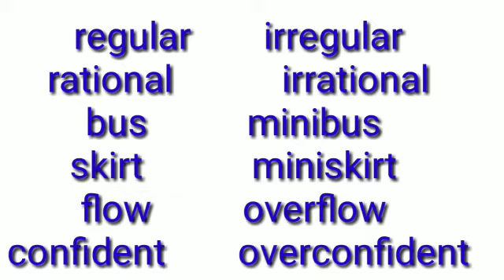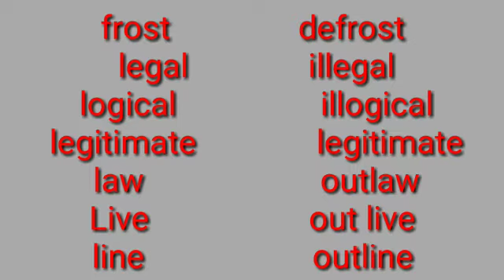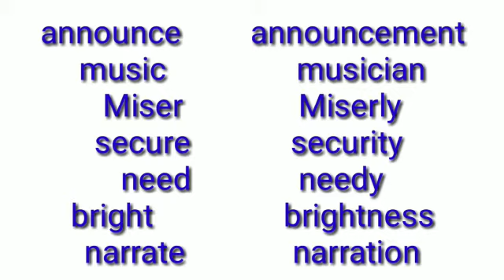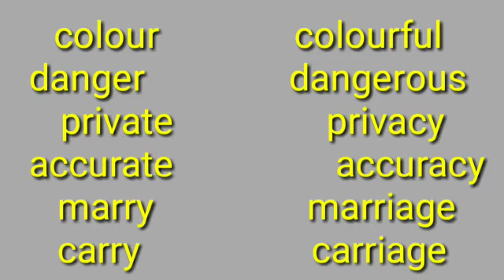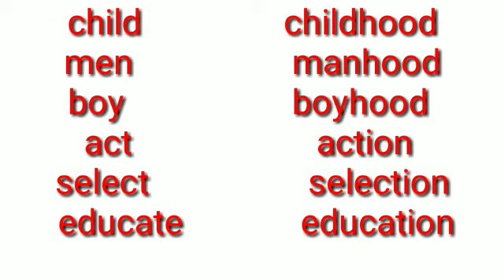Prefix, suffix, Class x